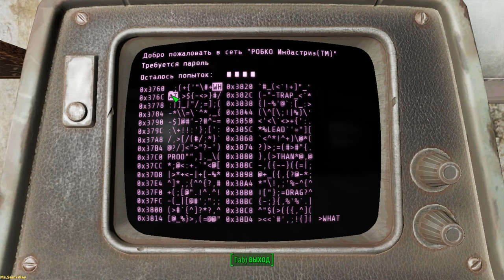Fallout 4 ➤ The hunt is over(Охота завершилась) №118